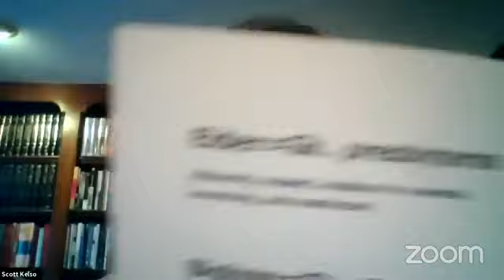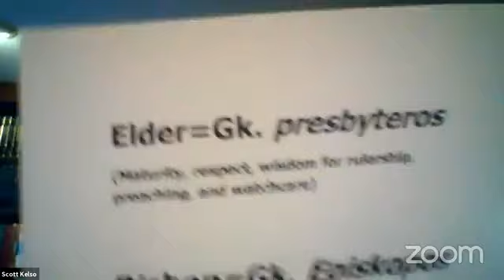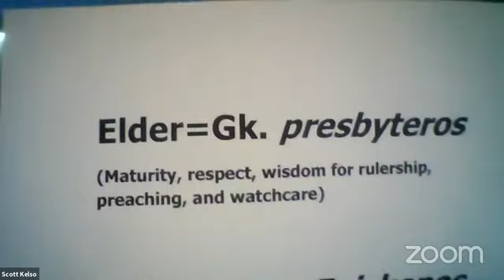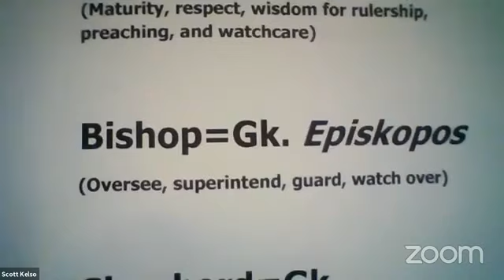Scott Kelso Biblical Eldership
August, Antioch, & the Churches of Asia Solemn Assembly of Prayer